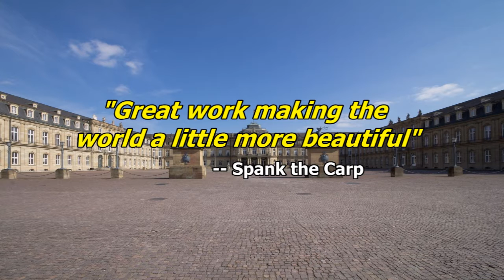Book Video Trailer: Perturbations by Gary Beck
Poem 'Stuttgart Recollected' read by Author Gary Beck